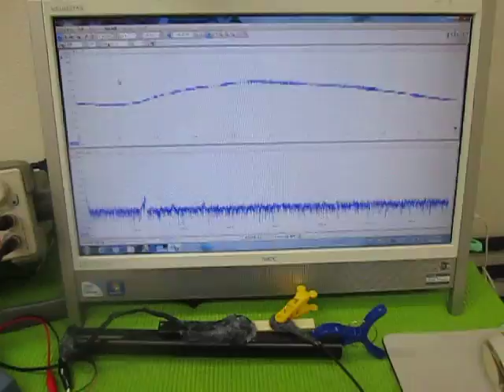超音波（発振制御）プローブ （超音波システム研究所 ultrasonic-labo）